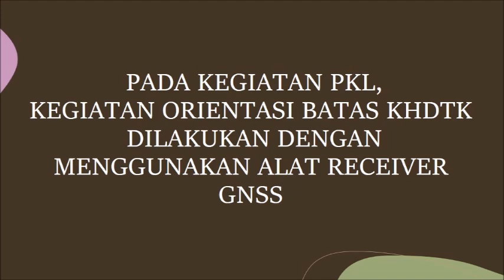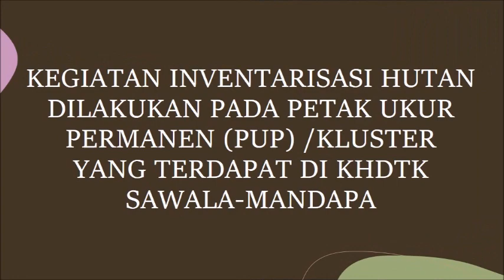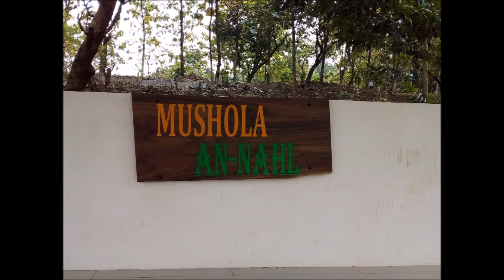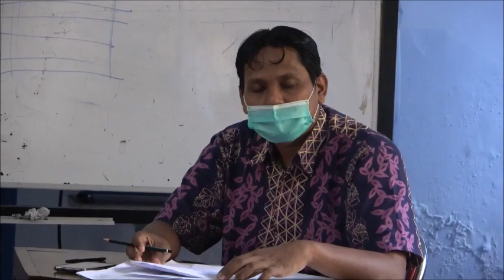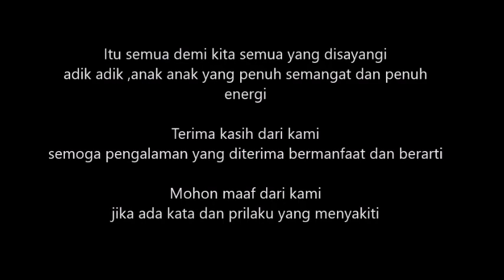Sekilas info kegiatan PKL di KHDTK Sawala Mandapa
Pembimbingan PKL siswa SMK Kehutanan Negeri Kadipaten di KHDTK Sawala Mandapa BDLHK Kadipaten,  Juni Tahun 2021